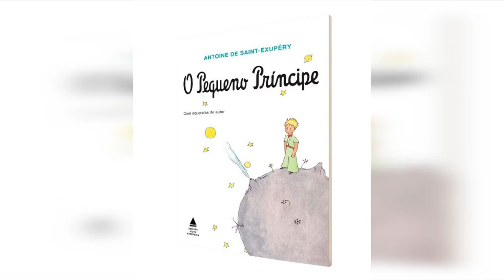A importância do estímulo da leitura na melhora do desempenho infantil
Educação: A leitura é um hábito que deve ser estimulado em casa pelos pais, para que a criança tenha um melhor desempenho na escola.